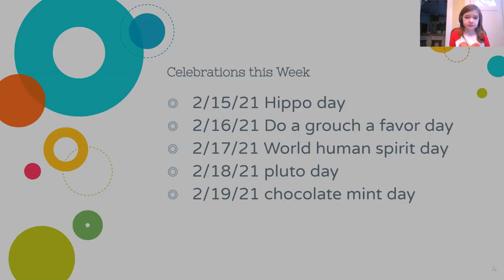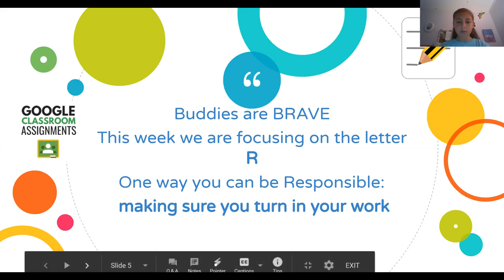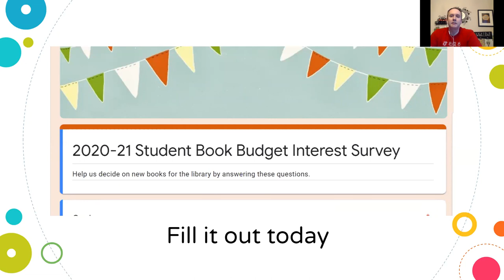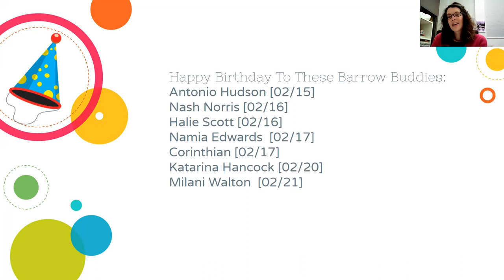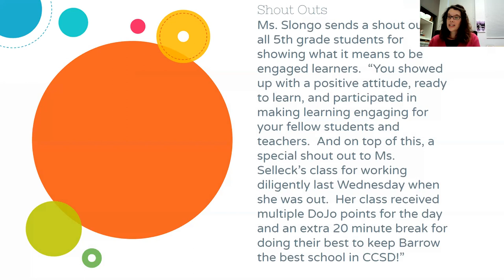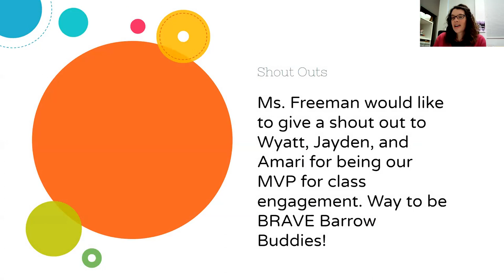Week of 2/22/21 BTV